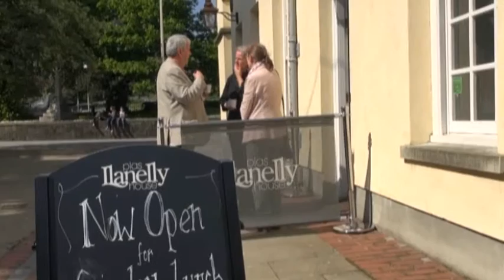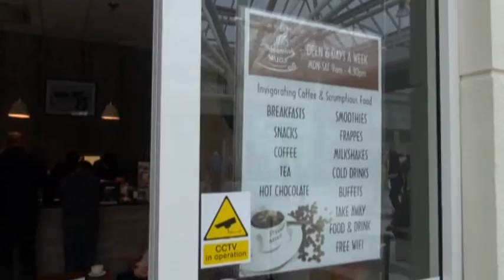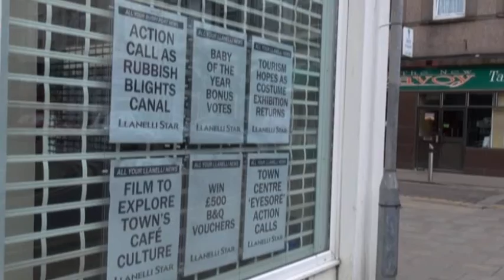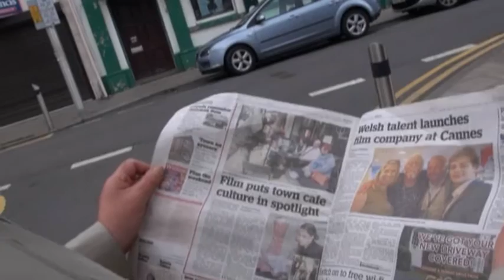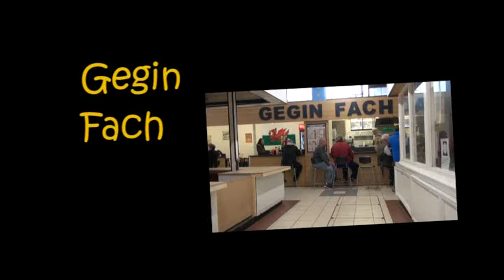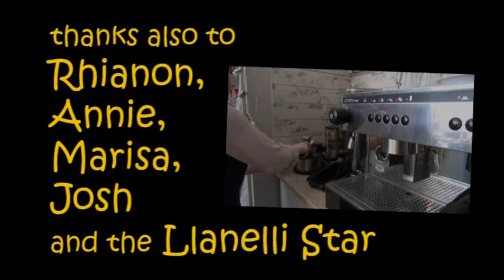Cafe Culture in Llanelli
Is Llanelli a world centre of cafe culture? This film sets out to find the answer, visiting some of the cafes and people of this south Wales town.